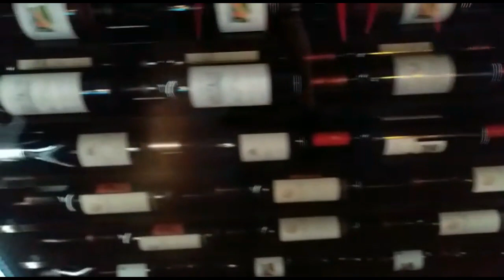YouTube Gave Them A Treat To DUBAI N PARIS, See What Happened When No Nigerian Food in Abroad To Eat